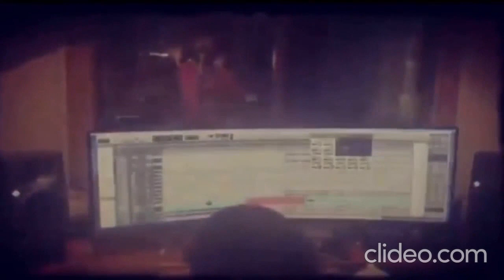LA ESFINGE EL CANTAR DE LA MUERTE TOUR 2015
PURGATORIO 4:10
BESO NEGRO 9:27
FANTASMAS 14:27
ESPÍRITU  17:26
SOÑADOR 23:14
NADA NOS SEPARA 27:37
RUIDO 33:47
QUE TE SALVES 38:53
QUIERO CORRER 43:50
DESAPAREZCO 49:19
MARCHA FÚNEBRE 54:35
GRABACIÓN 2DO DISCO 58:14
PRUEBA DE SONIDO CULFEST 1:02:24